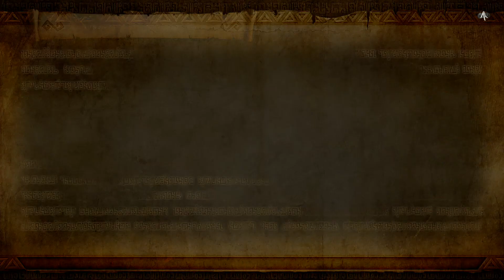Hyrule Warriors - Adventure Mode Ep 3 - Pushing Foward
We learn for sure that maps have different rank requirements. Some require certain kills while others just require speed. I missed the A rank with Impa on that last map because I needed at least 1200 KOs. Which I didnt get. It wont stop us!